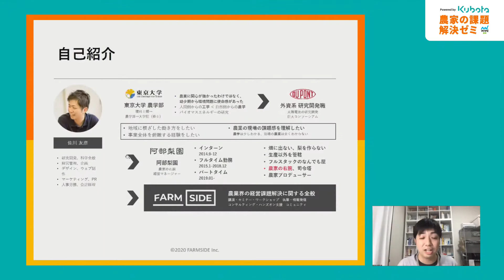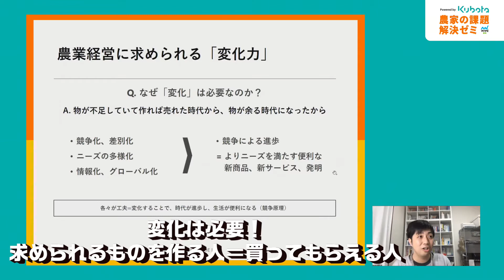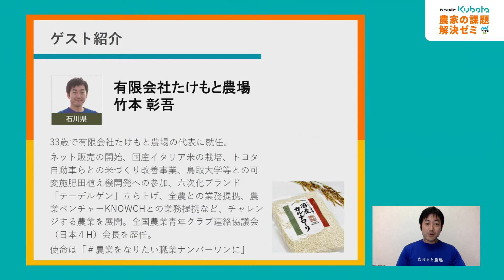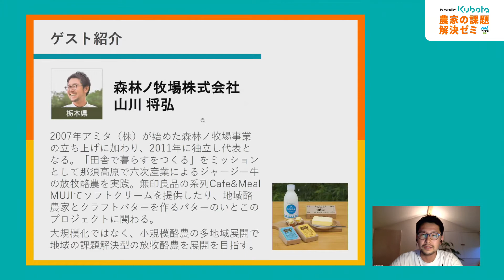農家の課題解決ゼミ特別版～未来を担う農業者と語る、ピンチもチャンスも味方につける変化力～Powered by Kubota【ダイジェスト版】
今回のテーマは、ずばり「変化力」！

長引くコロナ禍で、変化力の必要性をより一層痛感している方が多いのではないでしょうか。とはいえ変化を起こすのは簡単ではありません。「変わりたいけど、変われない。」そんなお悩みをお持ちの生産者の皆さまのために、稲作、有機野菜、酪農の分野で経営者として奮闘しているお三方のトークセッションをお届けします。

【出演者】
■ゲスト：有限会社たけもと農場　代表　竹本 彰吾氏
1983年生。石川県出身、在住。鳥取大学卒業後、有限会社たけもと農場入社。高校3年生の時、父から受けたプレゼンを機に就農を決意。全国農業青年クラブ連絡協議会（日本４H）会長を歴任。使命は「農業をなりたい職業ナンバーワンに」

■ゲスト：株式会社柴海農園　代表　柴海 祐也氏
1986年千葉県生まれ、東京農業大学卒業。2009年柴海農園16代目として就農。両親とは別経営で多品目有機農業を始める。10haの畑をスタッフ20名と共に、年間を通して100種ほどの野菜を栽培。ピクルスやジャムなどのオリジナル加工品も自社製造を行なう。アグリイノベーション大学千葉農場の講師も務め、有機農業の魅力を伝える活動にも力を注ぐ。

■ゲスト：森林ノ牧場株式会社　代表　山川 将弘氏
1982年埼玉県生まれ。東京農業大学 農学部畜産学科卒業。「田舎で暮らすをつくる」をミッションとして那須高原で六次産業によるジャージー牛の放牧酪農を実践。大規模化ではなく、小規模酪農の多地域展開で地域の課題解決型の放牧酪農を展開を目指す。

■講師：ファームサイド株式会社 代表/阿部梨園マネージャー　佐川 友彦氏
1984年生まれ。東京大学農学部、同農学生命科学研究科修士卒。外資メーカーの研究開発職を経て、2014年より阿部梨園に参画。生産に携わらず、代表阿部の右腕業を務める。阿部梨園の改善実例300件を公開するクラウドファンディングを実施し、330人から約450万円の支援を集めて話題を呼んだ。その成果はオンラインメディア「阿部梨園の知恵袋」として無料公開されている。それらの経験と実績を基に、ファームサイドでは、経営コンサルティングや企業のアドバイザリー、講演活動を行い、農家の経営体質改善を推進している。
（著書『東大卒、農家の右腕になる。小さな経営改善ノウハウ100』）東大卒農家の右腕になる

■MC：マイナビ農業